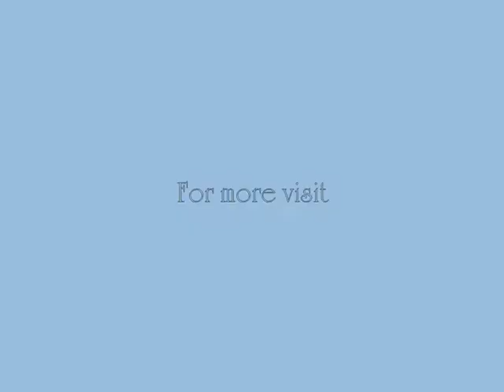BabaYegaSundayBrunch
Baba Yega, Sunday Brunch, Houston, Montrose, Zone 6, Heaven of Houston, Open Garden
alibazdar,.com